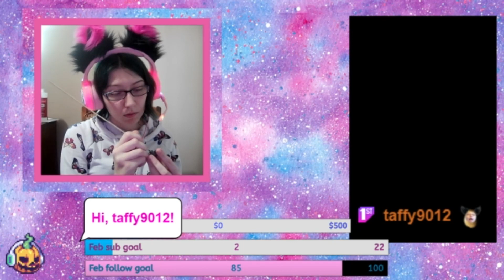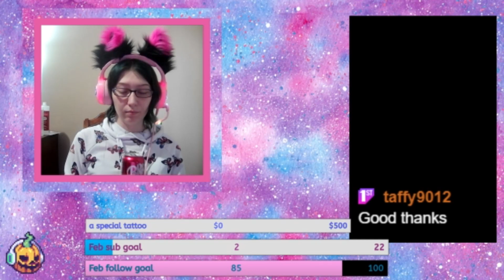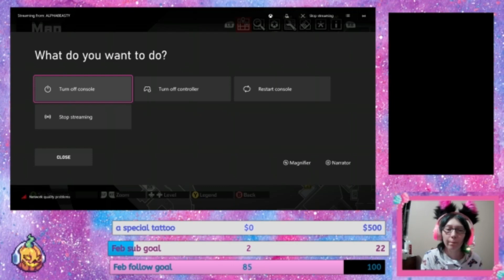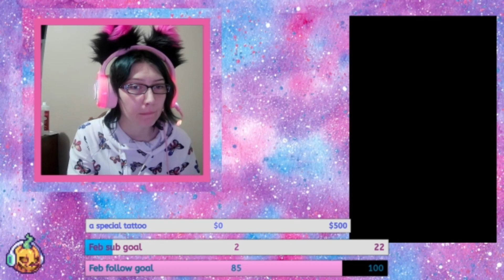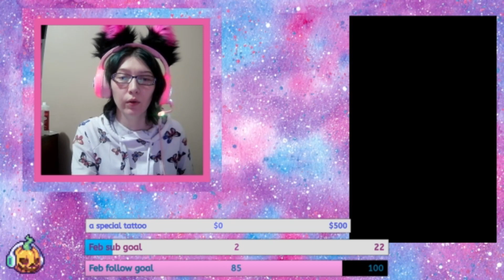so many zombies ~ dead rising 4 ep 3